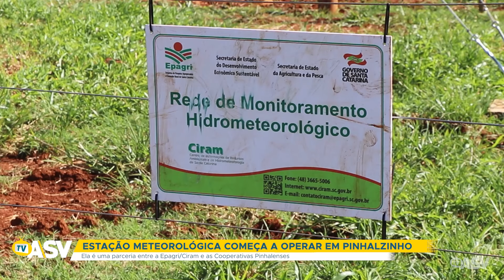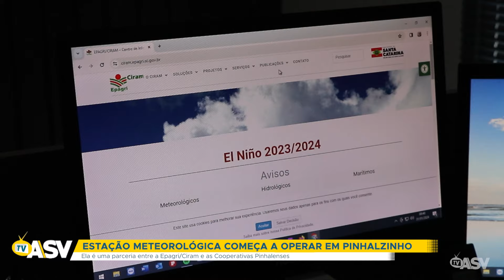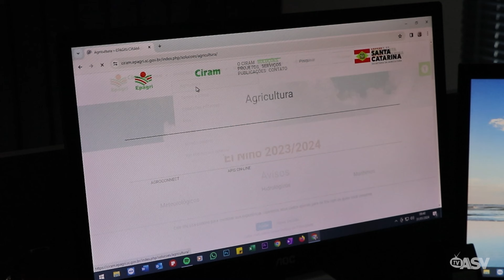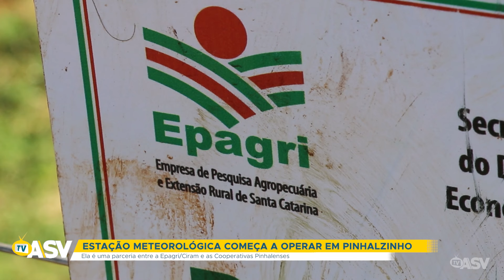ESTAÇÃO METEOROLÓGICA COMEÇA A OPERAR EM PINHALZINHO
Ela é uma parceria entre a Epagri/Ciram e as Cooperativas Pinhalenses